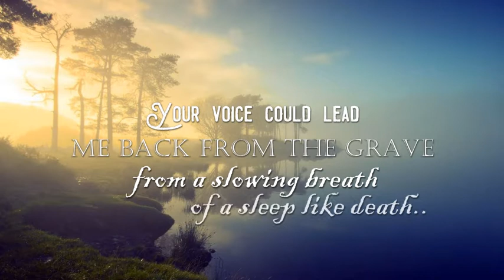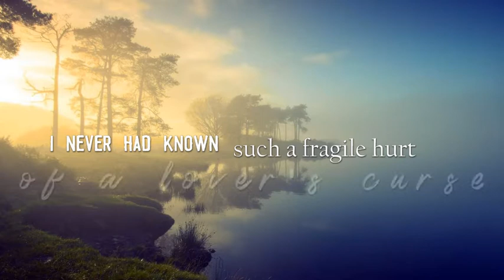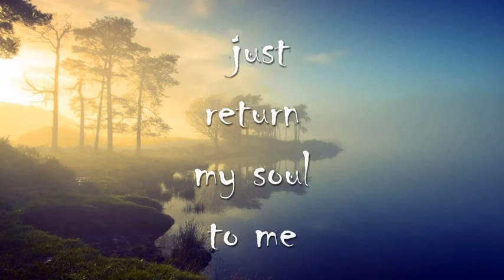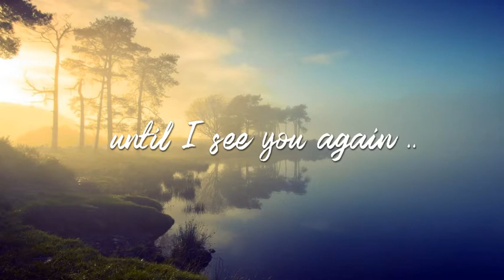The Dear Hunter - At the End of the Earth (w/ lyrics)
An amazing song by The Dear Hunter, from Act IV: Rebirth in Reprise.